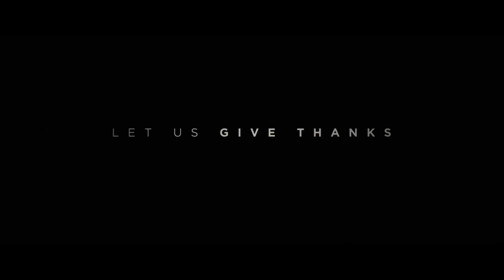CAPTIVE STATE Official Trailer 2 (2019) John Goodman, Vera Farmiga Sci-Fi Thriller Movie HD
CAPTIVE STATE Trailer 2 (2019) John Goodman, Vera Farmiga Sci-Fi Thriller Movie HD [Official Trailer]